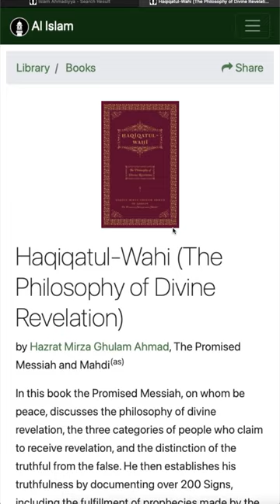Would you believe a Messiah if he had over 200 signs in his favor?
Would this be enough for people to believe in him? Is it enough for you? Check out this short and then hit us up at alislam.org!